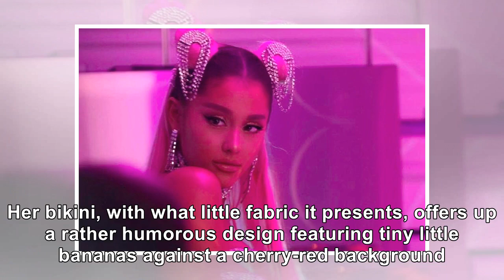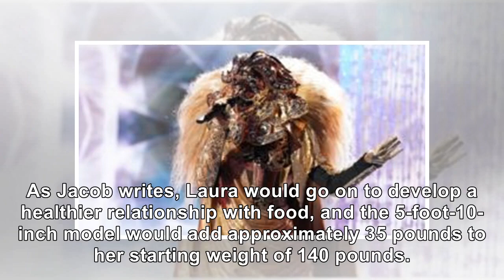Buxom Plus-Size Italian Model Laura Brioschi Hits The Beach In Tiny Banana Bikini After Gaining 3...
Buxom Plus-Size Italian Model Laura Brioschi Hits The Beach In Tiny Banana Bikini After Gaining 35 Pounds
January 18, 2019 Laura Brioschi / Instagram Busty plus-size Italian model Laura Brioschi made waves ...